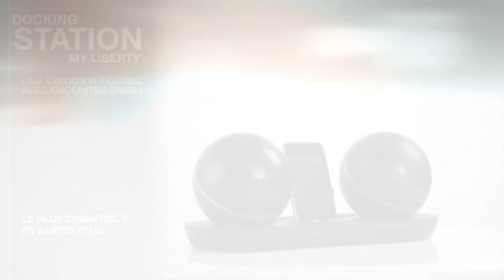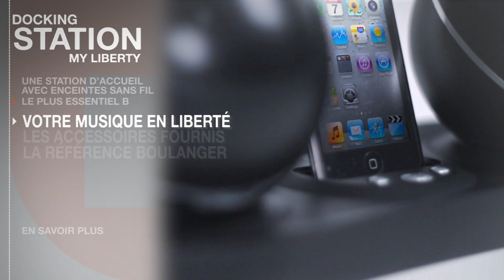Station d'accueil / Enceintes ESSENTIELB My Liberty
- Puissance sonore: 2 x 2.2W
- Recharge votre iPod
- Contrôle du volume par molette
- Interrupteur Marche / Arrêt
- Fonctionne sur secteur

- Enceintes amovibles
- Batterie lithium intégrée dans chaque haut-parleurs
- Autonomie haut-parleurs : 3h
- Portée des haut-parleurs : jusqu'30m